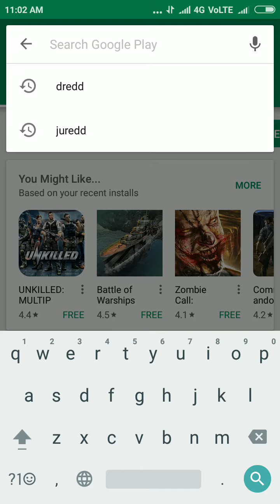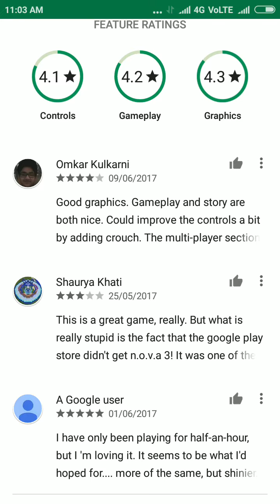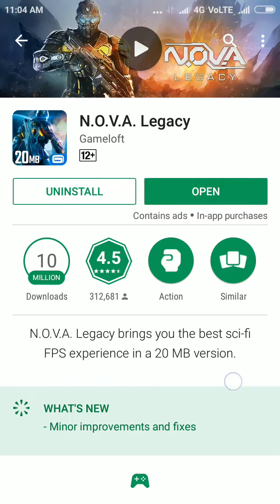Android best 2 games the new FREE games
Best android new free games judge dredd n Nova legacy ..judge dredd